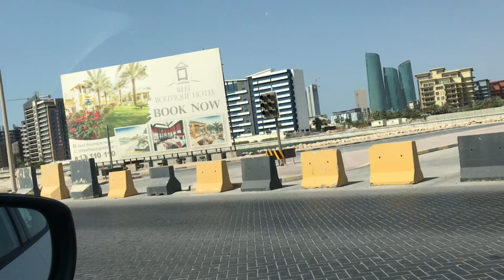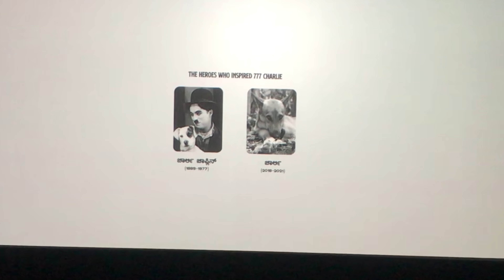ಕನ್ನಡ ಮೂವಿ ಅಂದ್ರೇನೇ ಒಂದೂ ತರ ಖುಷಿ😍|Gujarati Style Lunch 🇧🇭|Weekend Vlog|777 Charlie Kannada movie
Which language is 777 Charlie?

What is the story of 777 Charlie?

Where can we watch 777 Charlie?

Who is the director of 777 Charlie?